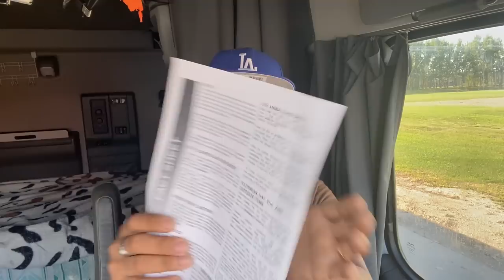i wont deny i record video in American Border i put the Border Officer Safety at Risk ~ Lakay [EP211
Na black list ako sa US Border